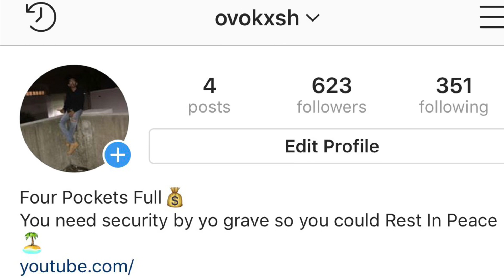“Something You Never Told Your Ex ?” High School Edition